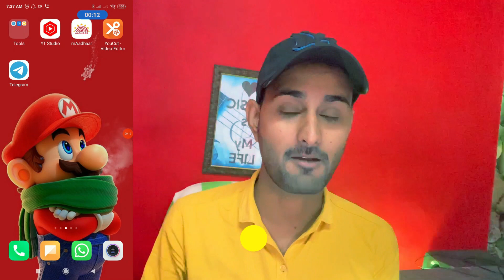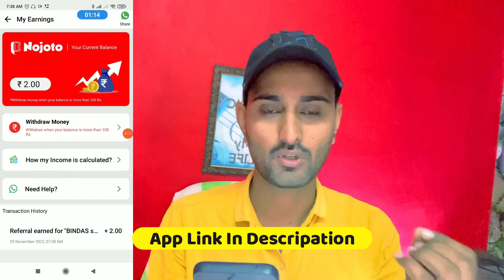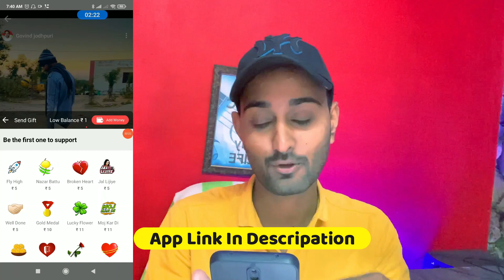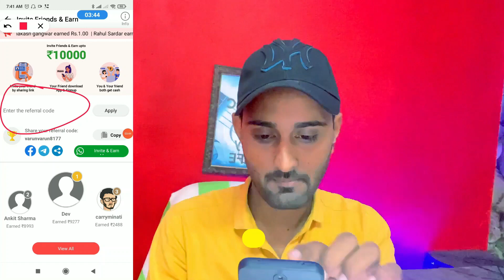instagram se paise kaise kamaye | new earning app today 🥰 Refer And Earn App | Payment Proof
PER REFER ₹300 new earning app today 🥰 Refer And Earn App | No Investment | Payment Proof

Instagram Se Paise Kaise Kamaye | How To Earn Money From Instagram | Instagram Reels Monetization

instagram se paise kaise kamaye 2022 full details
instagram se paise kaise kamaye full details
instagram se paise kaise kamate hain
sharad loot
earn app
refer app
refer earning app today
earning app
earning app refer and earn
espresso refer and earn
google earning app
jiffy refer and earn
new earning
rafer earn money app
earning app
new referral earning app
new refer and earn app today demat
technical arif
5 PAISA REFER AND EARN,
COIN SWITCH KUBER REFER AND EARN,